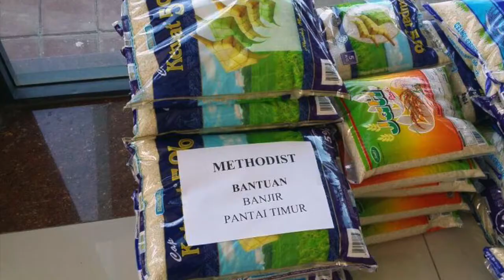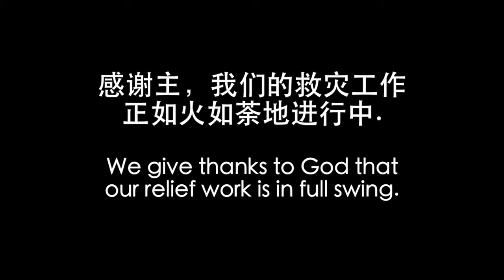Methodist Crisis Relief Effort